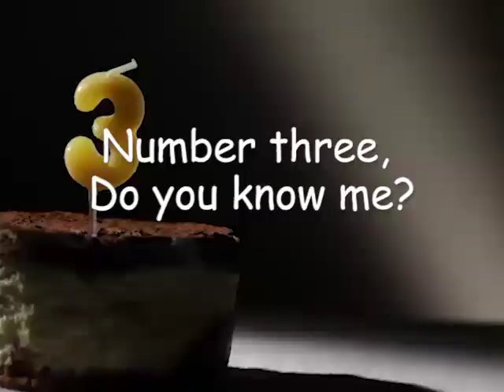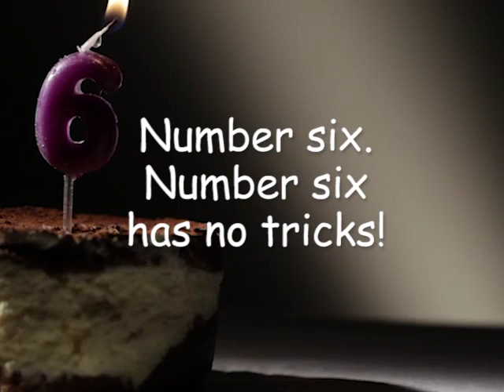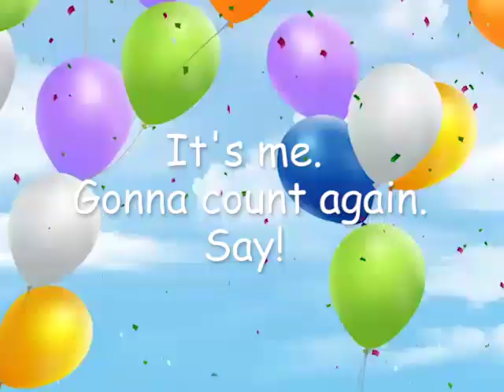Knock, Knock Numbers (Cali Rose)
Personalized Preschool Educational Counting Song (Cali Rose)